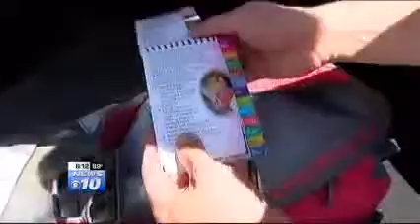Red Cross on Camp Prepare 2017 and Eclipse Preparedness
If you became stranded and unable to get to food, water or other supplies because of the influx of people in Oregon during the eclipse, could you live on only the contents of your disaster preparedness kit? What if you couldn’t access the necessities after a 9.0 Cascadia earthquake or other disaster? Test your preparedness kit and your readiness by camping out in your own backyard on the night of Saturday, August 12, for Camp Prepare!

The Red Cross Camp Prepare! event is a regional coordinated camping experience the whole family can participate in – at a campground or in your own back yard. It’s a chance to take your emergency kit on a trial run before the eclipse or the ‘Big One’.

Prepare for Camp Prepare! Common items used for camping such as water, canned food, flashlights, extra batteries and first aid supplies are just a few of the items that should be in a disaster preparedness kit. The Red Cross recommends at least a three-day supply of food and water in case of a disaster. Larger disasters, like a Cascadia earthquake, may require supplies for several weeks.

How to participate:

1. Camp Out and take a photo – show your campsite and campers.

3. Win a Prize! The most prepared campsite with the best photo wins! Make sure to tag our page so we can see your photo. Prize packages include a Leatherman tool and headlamp, Mountain House food samples and a Red Cross first aid kit.

Need a kit list? The Red Cross has you covered. for a full supply list.

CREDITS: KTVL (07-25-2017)